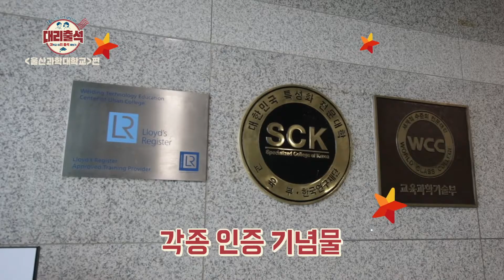[TBC 특집] 지역대학 탐방 '대리출석'ㅣ울산과학대편